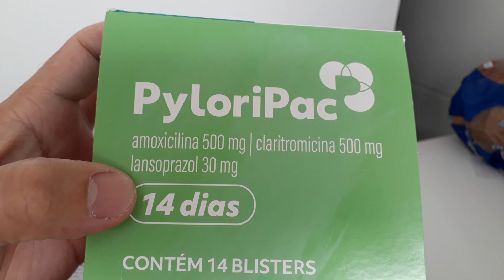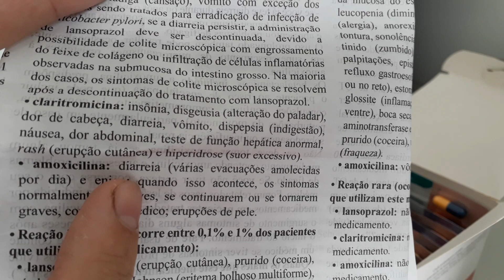Qual reação o remédio Pyloripac pode causar? Tratamento da bactéria H Pylori.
Neste vídeo eu explico a reação que tive ao utilizar o medicamento Pyloripac, no tratamento da bactéria H-Pylori.
Cada organismos reage de alguma maneira a qualquer medicamento, o meu organismo neste caso, foi diarreia que ocorreu, acompanhe no vídeo mais detalhes.

Varginha - MG.